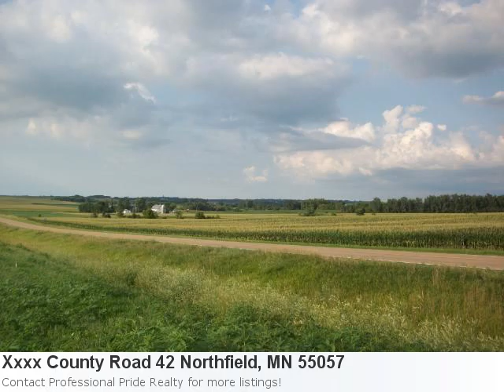Have A Look At This 5.00 Acre Land Listing In Northfield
This Land Couldn't Be More Attractive! Check It Out: Property Details For: Xxxx County Road 42 Northfield, MN 55057Type: LandPrice: $95,000 See full detail for Listing: 4072259 Here is some additional information about Xxxx County Road 42 Northfield Mn: Directions: Hwy 3 South To Woodley Street East To Kane Avenue (County 42) Turn North To Property On The West Side Of The Road. Restrictions: None Here is what Trulia.com has to say about the area: 6 new listings in Northfield, MN in the past 7 days Opportunity! Bring Your Own Builder To This Property Located Close To Northfield On Paved Roads. Great Views Of The Open Land With No Neighbors.